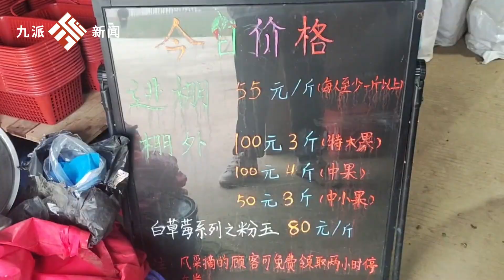武漢農戶說預計3月份實現草莓自由：武漢草莓采摘園12月份已開始采摘，今年產量大價格有下跌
武漢農戶說預計3月份實現草莓自由：武漢草莓采摘園12月份已開始采摘，今年產量大價格有下跌Wuhan farmers say they expect to achieve strawberry freedom in March: Wuhan Strawberry Picking Garden started picking strawberries in December, and prices have dropped due to high production this year